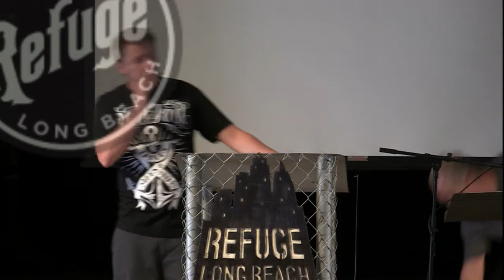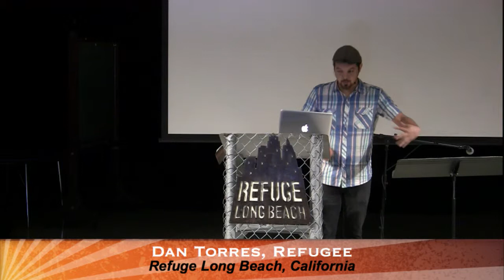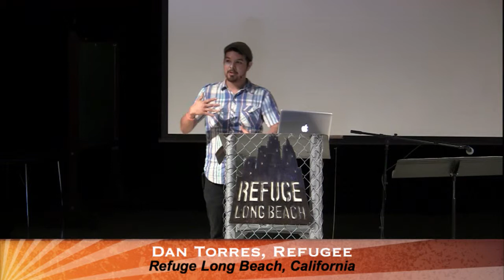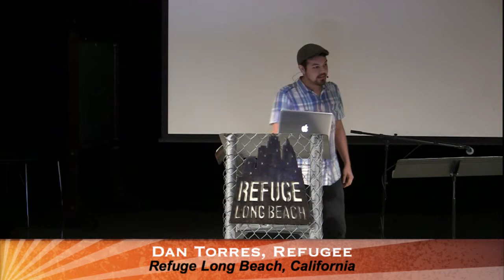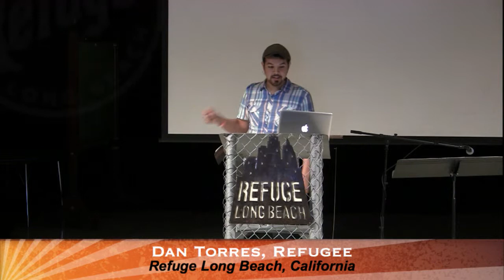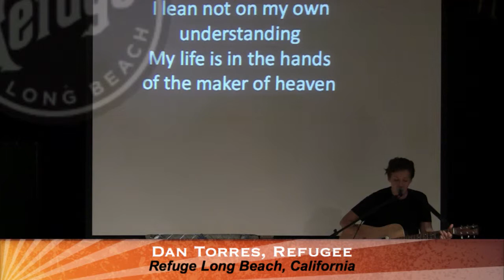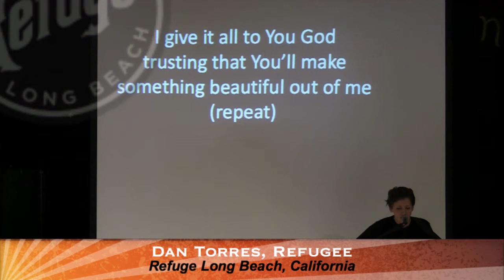RLB Sunday Barry Waters and Dan Torres Romans 9 v25-33, 10-12-2014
Barry Waters and Dan Torres tag team teaching on Romans 9 verse 25 to 33